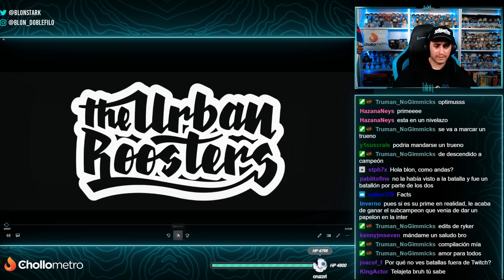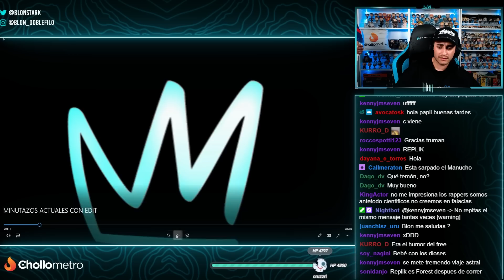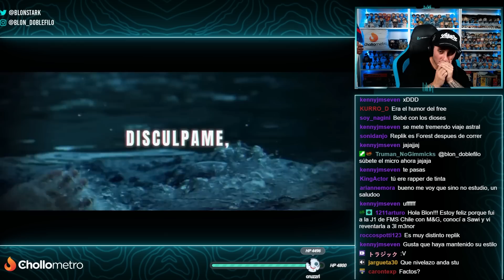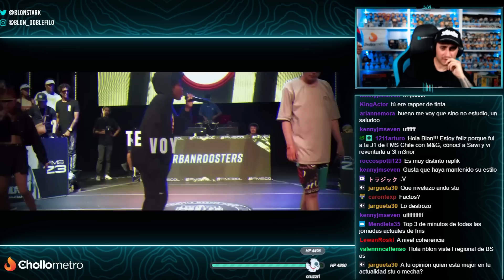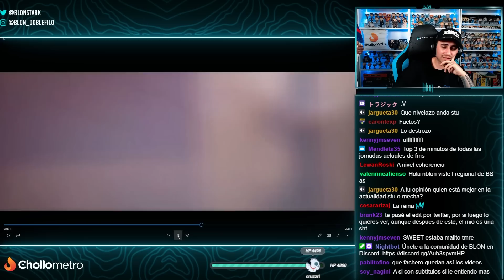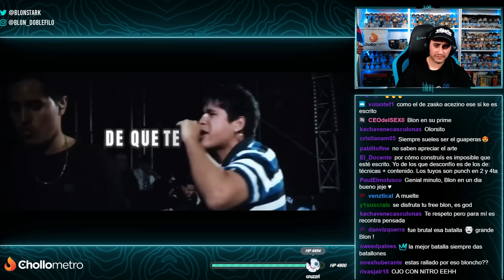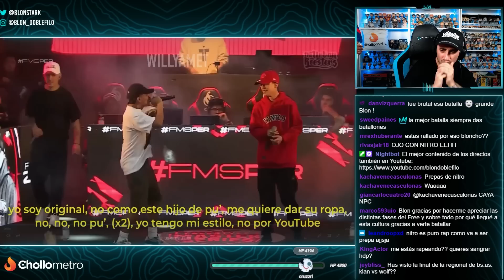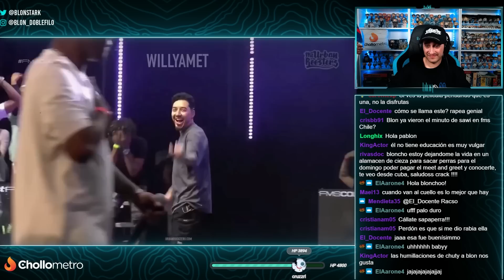😵 LO DE REPLIK NO TIENE SENTIDO 😵 BLON REACCIONA A MINUTAZOS ACTUALES CON EDIT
Blon reacciona a minutazos actuales en batallas de freestyle con edits de Ryker. Una locura.

Sweet Pain Vs Mounts
Replik en FMS Caribe
Marithea modo Diosa
Blon Vs Skone
Lokillo humillando da igual cuando leas esto
Stuart conquistando Colombia